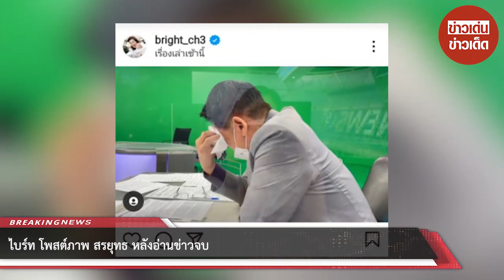ไบร์ท โพสต์ภาพ สรยุทธ หลังอ่านข่าวจบ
ขอบคุณข้อมูล : bright_ch3
ขอขอบคุณข้อมูลจาก: